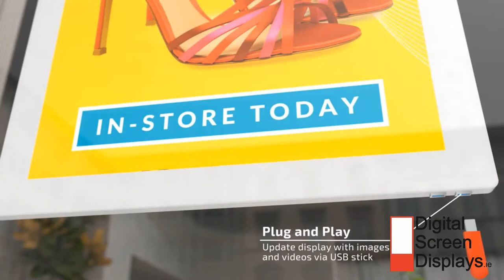Double Sided Hanging Display Screens